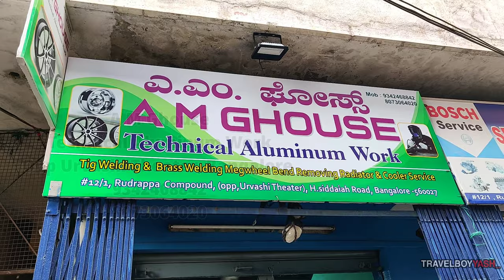How To Repair Foot Rest || Benelli Foot Rest Broken || Repairs || No Parts || BENELLITNT300 || #03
Its been 2 years that I bought my Benelli and I seriously don't remember how many times I have fallen from it, No major accidents though ..'Thank God'.

But 5 months back during this Partial lock-down period I was returning from a shop holding essentials on right hand and a bucket on the left hand.

Every Indians know how to manage holding the Bike handle and at the same time holding luggage.

So on my return journey , suddenly a kid came in front of my bike and I had to apply breaks and I fell down on the right side of the bike. Unfortunately Right Side Foot Rest was broken.

I rushed to the nearest Benelli India service center and explained the same to the representative and Guess what, as usual and expected, they did not have the parts.

Couldn't do much, I dropped my bike at the Service center and waited for 2 Months and series of disappointment continued.

Frustrated and urge to go out on a ride was killing me so I decided to go off market to fix this problem. I researched, checked, tried to look for a secondhand part but again No Luck.

Then one of my friend told me about the Aluminum casting and welding Jobs.There were risk and people informed me that this will not fix permanently but then I had to take my chances because waiting for Parts to arrive was not possible at that moment.

In this video I will show you how to repair the broken foot rest. This can be 90% when it comes to Strength but the way it has been worked on is amazing.

I am very satisfied by the work and wanted to share my experience through my video.

Any kind of Welding or casting Job required head to

A M Ghouse
Technical Aluminum work
Opp. Urvashi Theater, Bangalore, Karnataka
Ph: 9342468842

Please reach out to the nearest welding and casting workshop in your respective Cities.

Video Taken on OnePlus 7T and Gopro Hero 8 Black.
Software: Powerdirector.
Music on Epidemic Sounds.

Let's catch up on ride ,